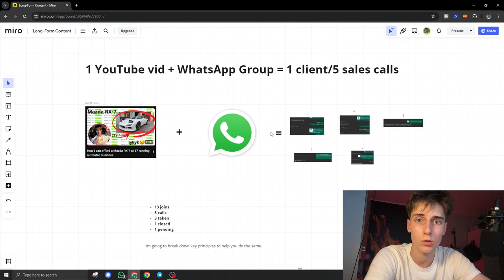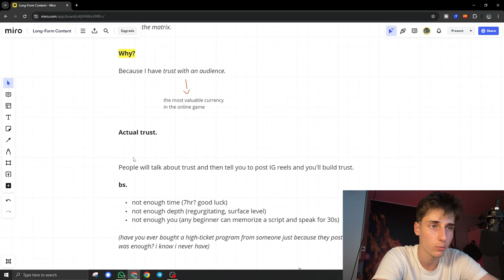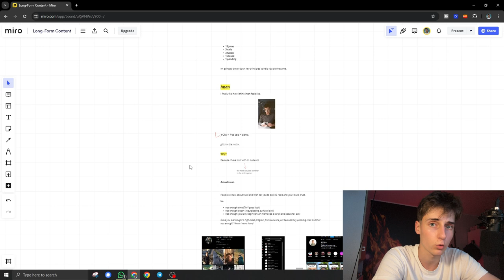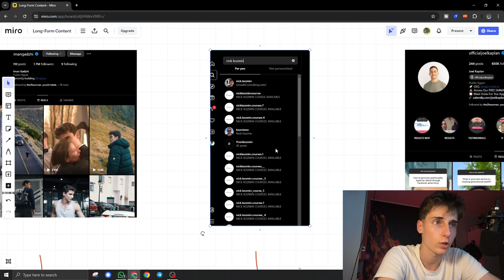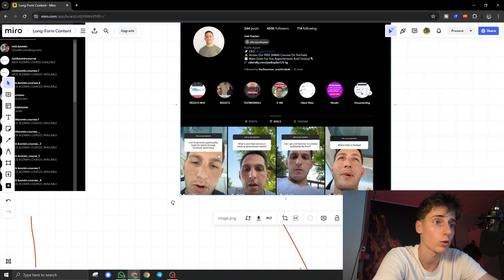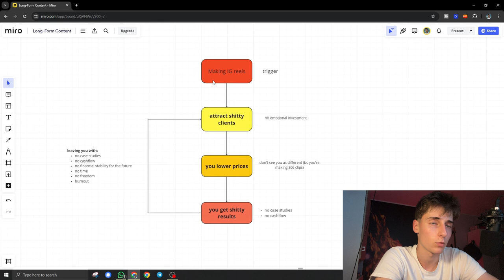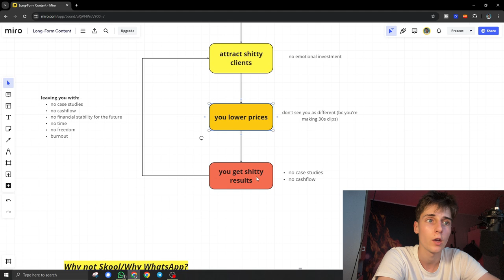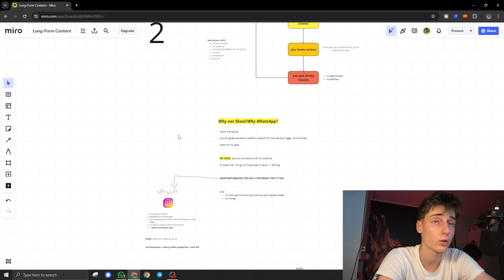YouTube + WhatsApp = 5 calls/day (tutorial)